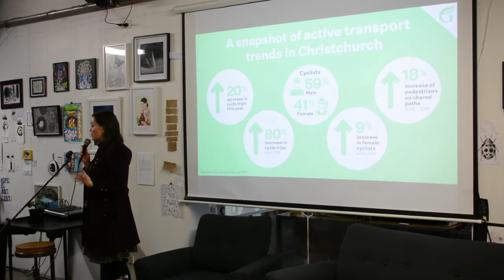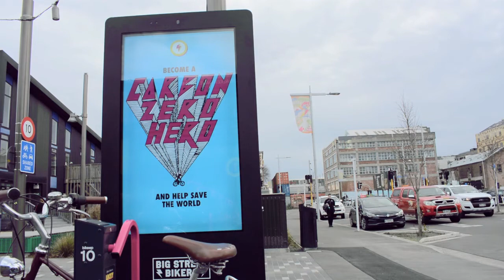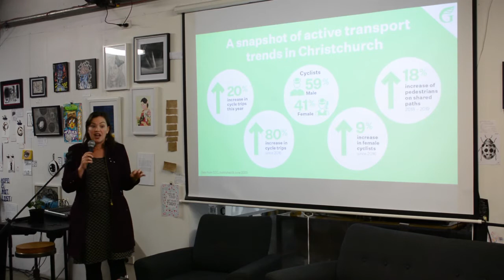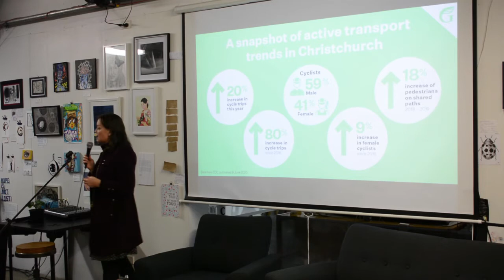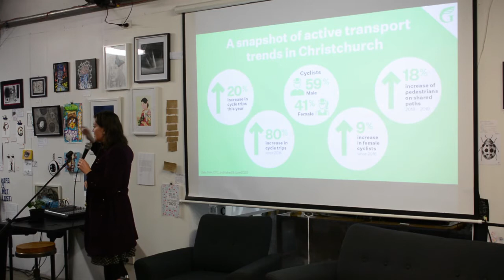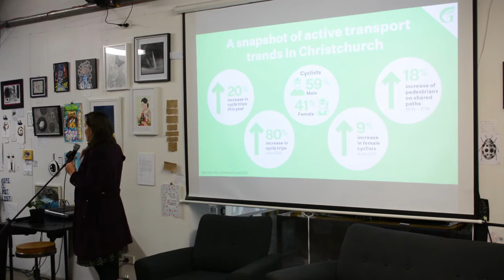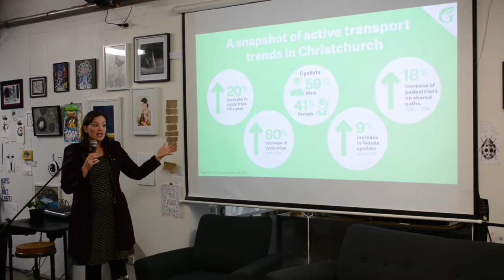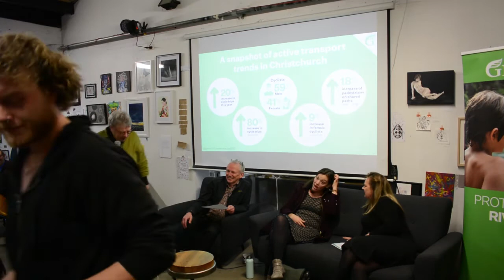Christchurch - a Green Reset with Julie Anne Genter MP: A panel discussion on urban transport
Join Green MP Julie Anne Genter for a conversation at XCHC about what a healthy, accessible Christchurch looks like.

Julie Anne is joined by local transport and urban planning experts Axel Wilke (ViaStrada) and Clare Piper (Women in Urbanism Ōtautahi).

Video: V5
Thumbnail Photo: Gary Easterbrook